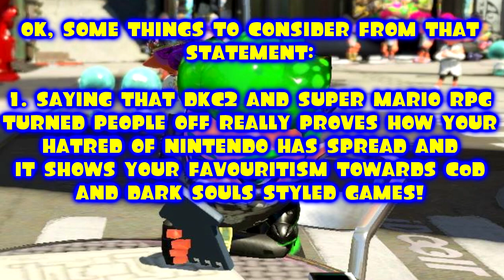DSP Tries It - The Fundraiser and Double Trolled by K. Rool!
Oh yes folks, time for another DSP Tries It.

This time, Phil organises his latest fundraiser where he raises for his ongoing tax situation where he plays games for 12 hours (not really a marathon where he takes frequent breaks) as well as a Q&A and we all know what Phil really is capable of (usual lies, deceit and fraud). I bet he'll play the same games over and over again for a future marathon (especially since he likes Pigroach mode elitist games like CoD over newer releases and retro games). Following that is Phil getting double trolled by King K. Rool in Donkey Kong Country and it's sequel. Enjoy!

No copyright was infringed in the making of this video, please support the official release and fight piracy!

MMXIX - Mitch McKidd Productions UK.